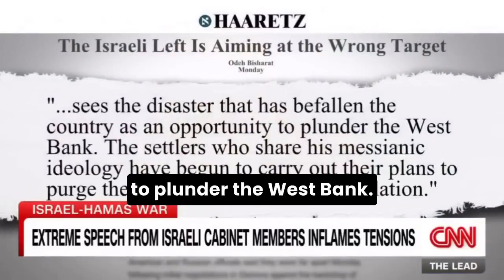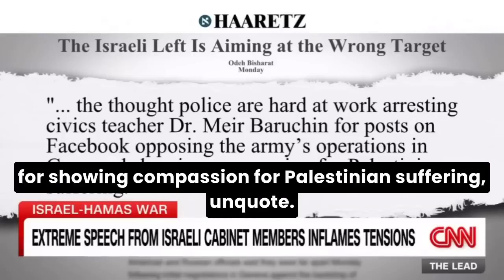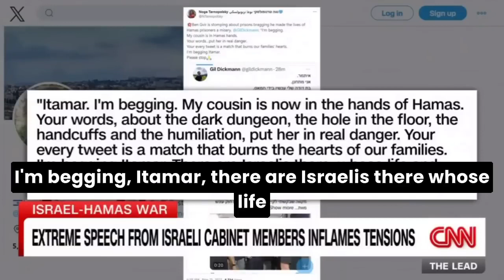Jake tapper |CNN |Gaza